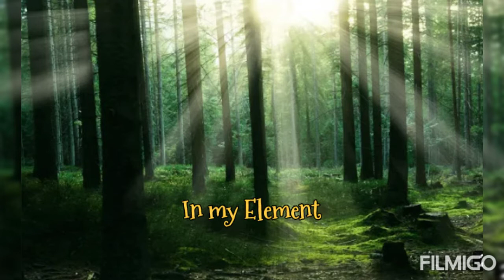LIFE IS A WONDERFUL THING ["End Titles"] ~ 🎶 by Ron Goodwin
Phases of life. Just another track of "Candleshoe" [Disney Movie, 1977] : "End Title" by Ron Goodwin